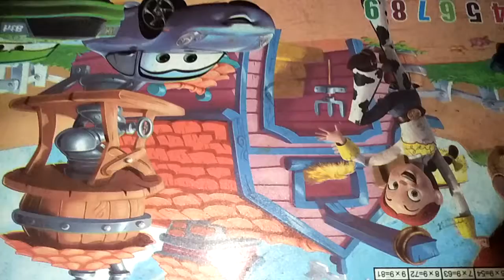Paper se gift bag banane ka tarika